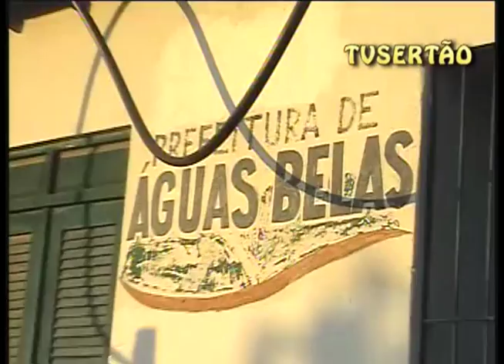PREFEITO MARIO SILVA FALA NO POVOADO SAO RAIMUNDO EM SANTANA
Os prefeitos de Santana do Ipanema Mário Silva, e Genivaldo Menezes Delgado, da cidade,Pernambucana de Águas Belas, promoveram uma grande reunião pública com a comunidade do povoado São Raimundo- AL, e os secretariados dos dois municípios.